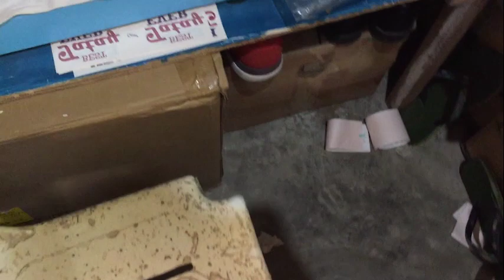RESELLERS! PINADAMI BENTA KO SA DIGITAL PRINTING | Negosyo Tips 2020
PAANO KUMITA KAHIT STAY AT HOME???
TIPS PARA DUMAMI BENTA MO KAHIT NASA BAHAY ANG PRINTING SHOP!
Sa video na ito ay ishinare ko ang isa sa mga dahilan kung bakit di ako nazezero kahit ang Printing shop ko ay nasa bahay lang. Ito ay ang pagkakaroon ng resellers sa well-compensated at motivated.

ABOUT ME???

PrintT-shirtsAtHome
PrintingT-shirts